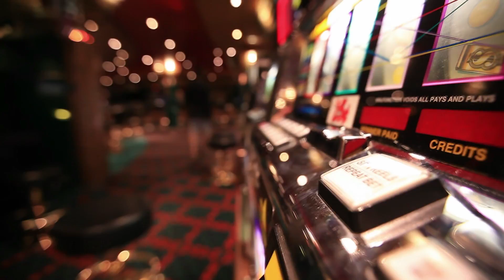Amar al Mare Clipe Oficial S.O.S. Mulheres ao Mar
Confira agora o clipe oficial da Trilha sonora de S.O.S. Mulheres ao Mar.
Música de Pedro Luís